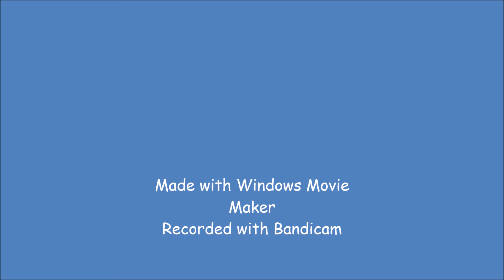wake up its 2008